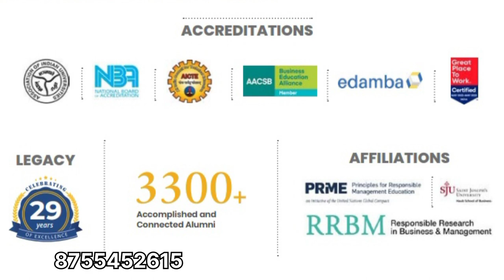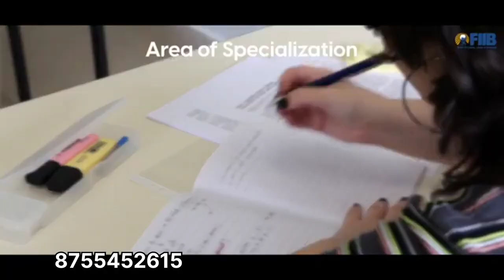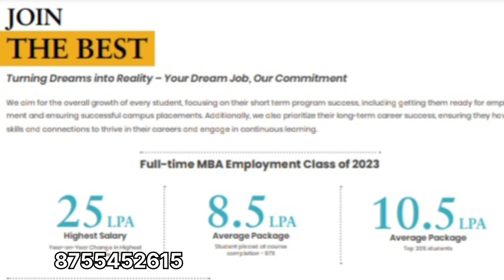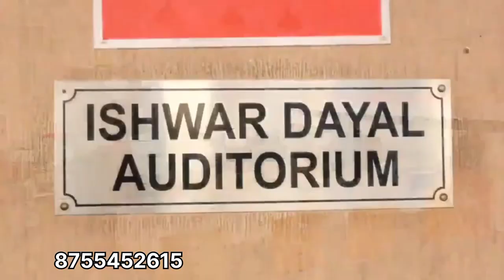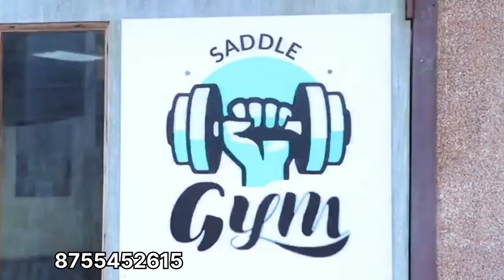💥 Fortune Institute of International Business - FIIB Delhi College Review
FIIB Fortune Institute of International Business is a leading business school in India that offers a variety of courses that will help you achieve your goals in business. From courses in business administration, marketing, and finance to courses in international business and management, FIIB Fortune Institute of International Business has something for you! With a degree from FIIB Fortune Institute of International Business, you'll have everything you need to make a successful career in business!

Welcome to our comprehensive review of the Fortune Institute of International Business (FIIB), Delhi! If you're contemplating an MBA journey and FIIB is on your radar, you've landed in the right spot. In this exploration, we'll take a deep dive into everything you need to know about this distinguished institution.

key board

fiib delhi campus

fiib delhi campus tour

fiib delhi placement

fiib vs fostiima

fiib campus tour

fiib pgdm

fiib delhi campus review

fiib campus

fiib vlogs

fiib studybuzz